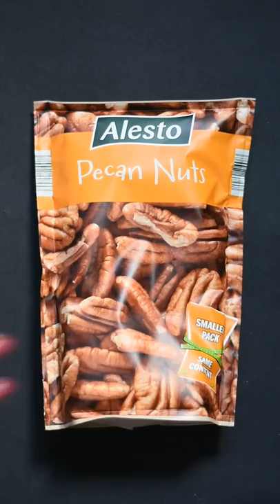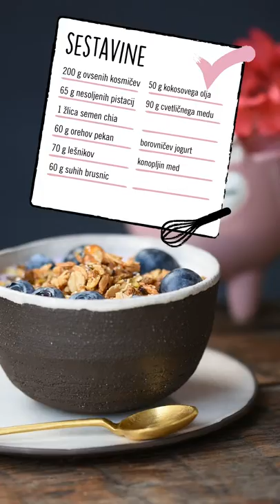Sladki petek z Gudafudo: Domača granola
Kdo misli, da je domača granola odličen obrok ne le za zajtrk, ampak tudi za kosilo in večerjo! 🤩 Mi tudi! 🙋‍♀️🙋‍♂️ Sledi receptu, ki ga je pripravila Gudafuda in ustvari popoln obrok za vsako uro v dnevu. 😉😍

Granola:
200 g ovsenih kosmičev,
65 g nesoljenih pistacij,
1 žlica semen chia,
60 g orehov pekan,
70 g lešnikov,
60 g suhih brusnic,
50 g kokosovega olja in
90 g cvetličnega medu.

Jogurt:
Borovničev jogurt.

Preliv:
Konopljin med.

V večjo posodo stresi ovsene kosmiče, pistacije, semena chia, orehe pekan, suhe brusnice in lešnike (polovice). Dodaj stopljeno kokosovo olje in cvetlični med. Vse skupaj z električnim mešalnikom dobro premešaj. Pekač obloži s papirjem za peko in uporabi pršilo za namastitev pekačev. Granolo razporedi po pekaču in peci 30 minut na 150˙C. Pusti, da se granola malo ohladi, nato jo z žlico ali kuhalnico razdrobi na manjše koščke. V skodelico nadevaj nekaj žlic borovničevega jogurta (Lojtrca domačih), posuj z domačo granolo in prelij s konopljinim medom (Lojtrca domačih).

Čas priprave: do 1 ure
Zahtevnost: enostavno